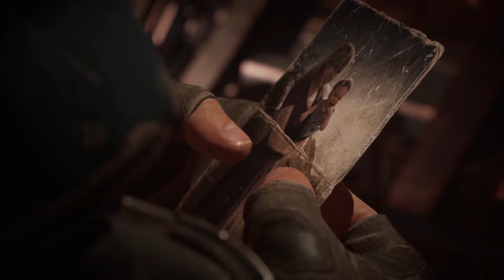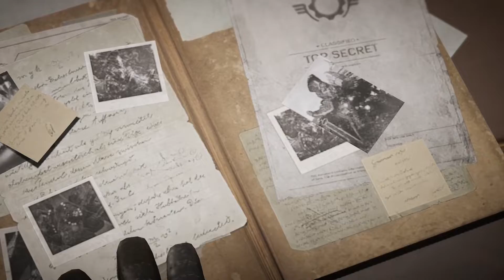Gears Tactics #1 Akt 1 Kapitel 1 Stunde Null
Gears Tactics ist ein temporeiches, rundenbasiertes Strategiespiel der preisgekrönten Spielereihe Gears of War.
Stark in der Unterzahl und ständig in Lebensgefahr musst du deinen Trupp zusammenstellen, um ein verschlagenes,
Monster erschaffendes Genie zur strecke zu Bringen.